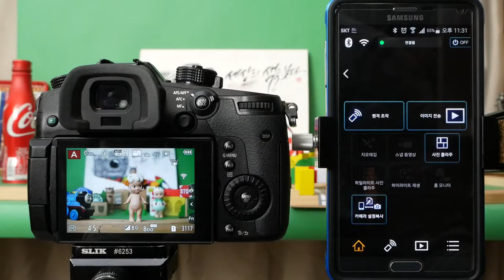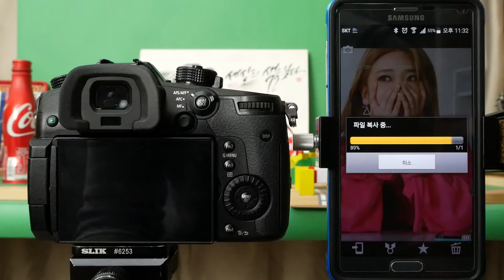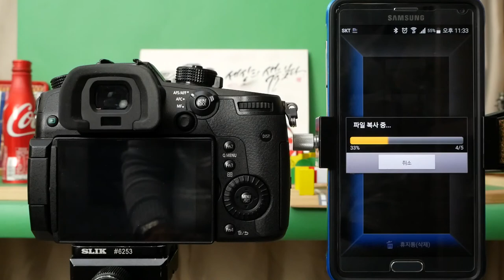Panasonic GH5 Share